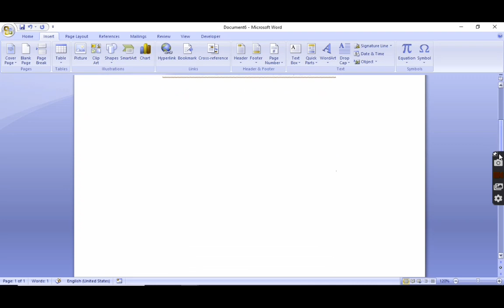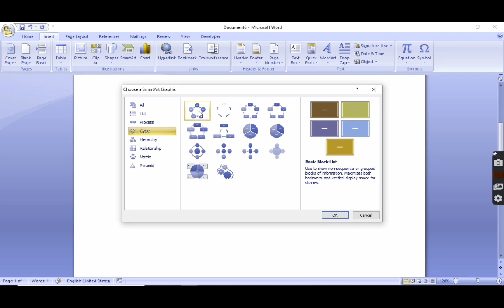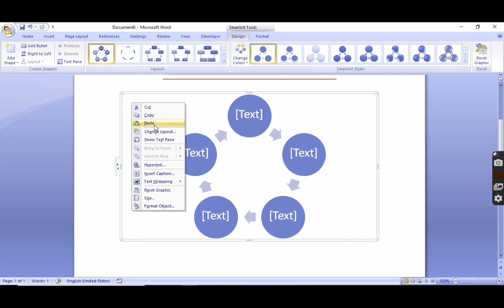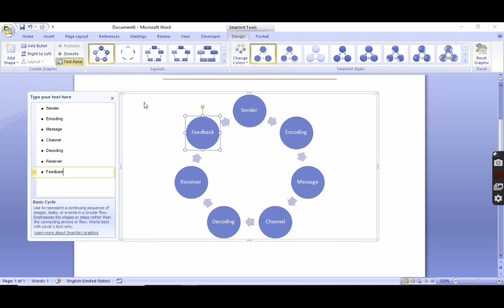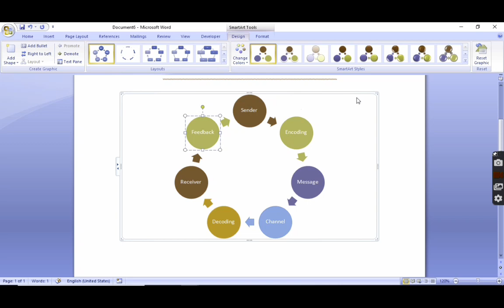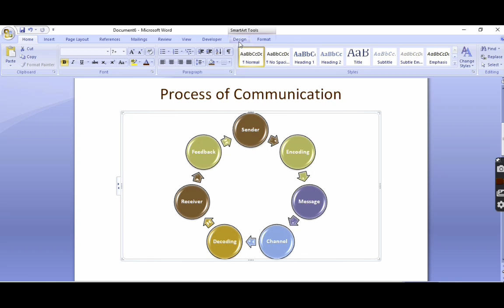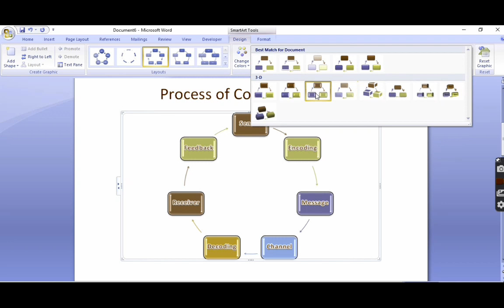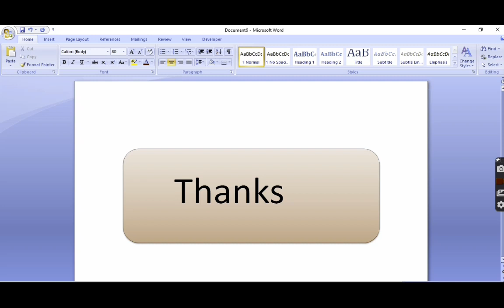SmartArt in Word | Dr.Pinki |IGU Meerpur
Free e-classes of indira Gandhi University
We're shows you the step by step explanation of all the topics.